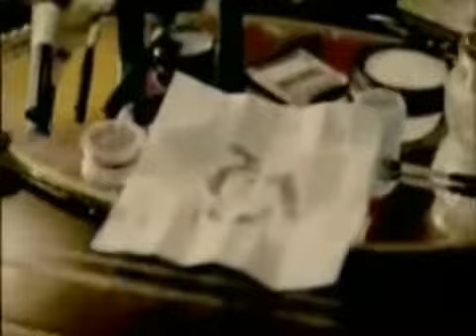AFI - Miss Murder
AFI - Miss Murder. Comment rate add subb!